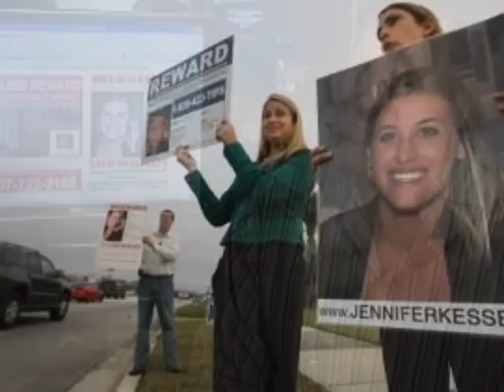Help Find Jennifer Kesse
A tribute and public awareness video that got me involved with missing people. I hope you find it helpful and brings awareness..

Thank you to Schmoyoho, Gregory Brother for the song!